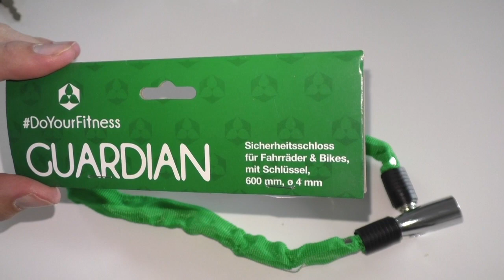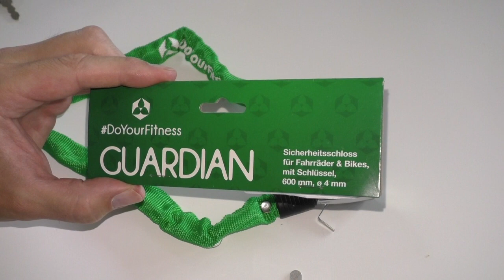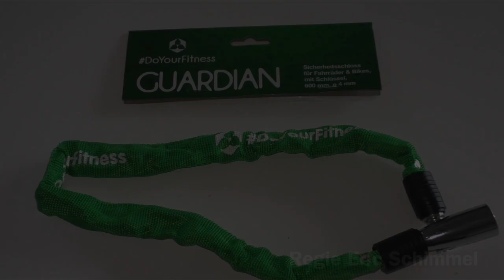Geschenkbänder für Fahrraddiebe Schloss oder Schrott?Schloss mit Dietrich öffnen/Bike lock open